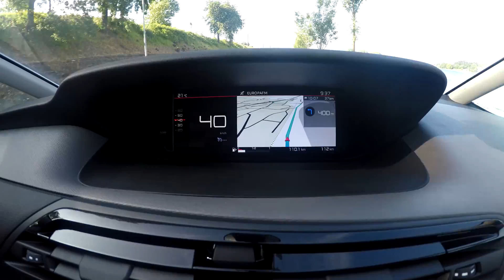FEEL VIANA HOTEL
Esta es nuestra experiencia en el primer Sport-Hotel de Portugal.